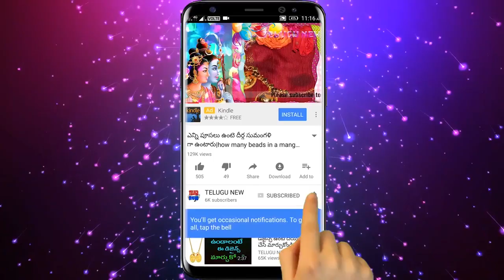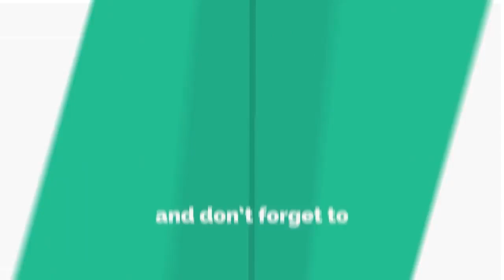అమావాస్య రాత్రి 11 నుండి 12 గంటల మధ్య ఇలా చేస్తే ఐస్వర్యం Amavasya 2019 night pooja